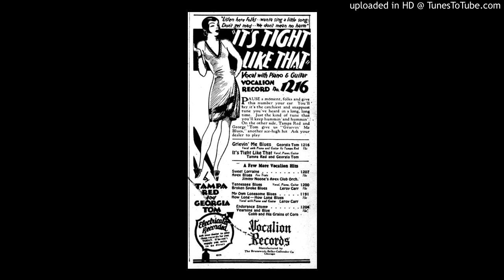Tampa Red and Georgia Tom "It's Tight Like That"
Vocalion - 1216 - November 6, 1928.
Image from The Houston Chronicle, 1929.